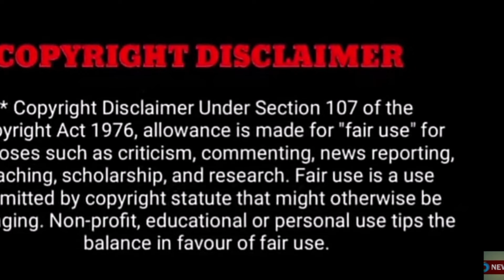நடிகர் சசிகுமார் மரண செய்தி..! அதிர்ச்சியில் திரையுலகம்